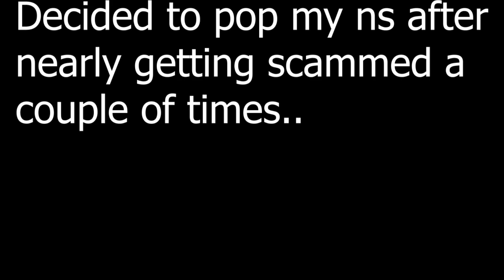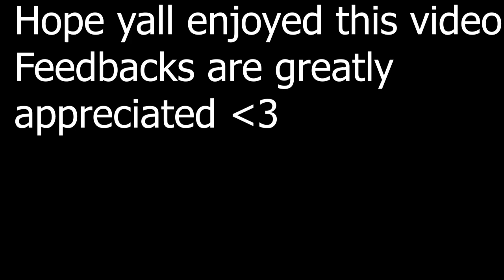Artifacts: Rogue Lineage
Gg to everyone in the video. No toxicity meant.